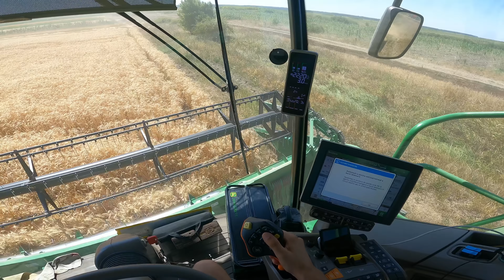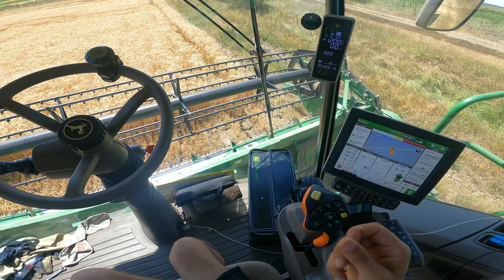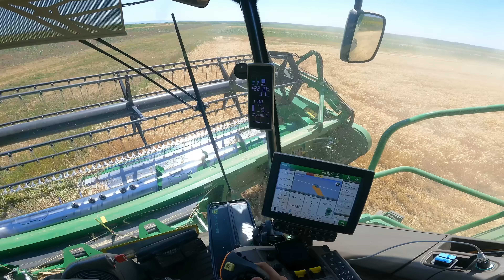Ultima zi de grâul pe 2022 /defecțiuni la combină in ultima zi / Media la grâu pe 2022